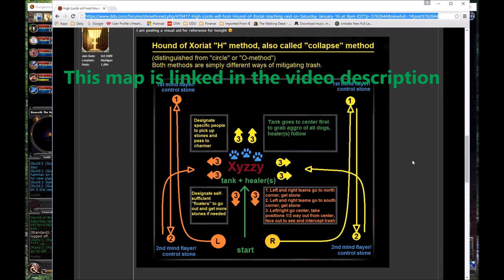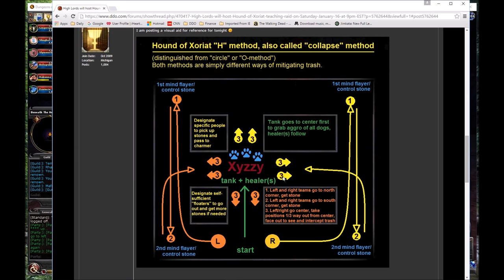DDO - Legendary Hound of Xoriat teaching raid hosted by High Lords 1-16-16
Heroic and Legendary Hound of Xoriat teaching raid, hosted by the High Lords of Malkier on Sarlona 1/16/16.

This video shows 3 iterations of the raid using the "H" method

1. Heroic Elite HOX - we use this as a teaching opportunity since the raid mechanics are basically identical.

2. Legendary Hard HOX - we apply what was learned in the heroic version.  Our first attempt at legendary is a fail, but I wanted to include it in the video because it is a good example of how things can go wrong in this raid.  We fail due to multiple failure modes.  Watch for a bug during the second round of charming where charmed dogs do not damage Xyzzy.  Then during the 3rd round of charming, a beholder gets too close and dispels the charms.  After that we get overwhelmed by the big beholders and all the trash.

3. Legendary Hard HOX - our second attempt goes about as textbook as possible :-)